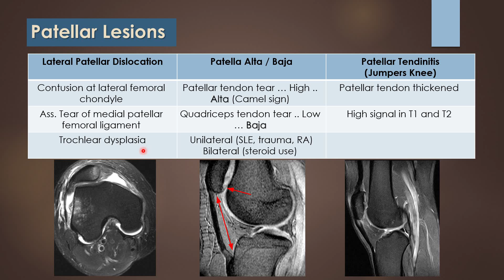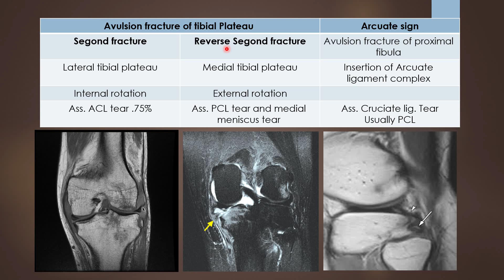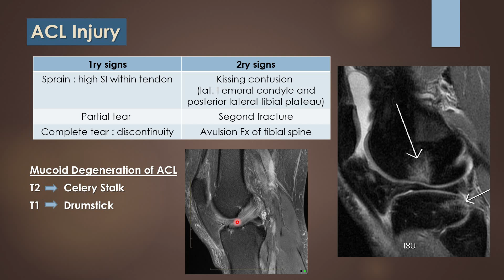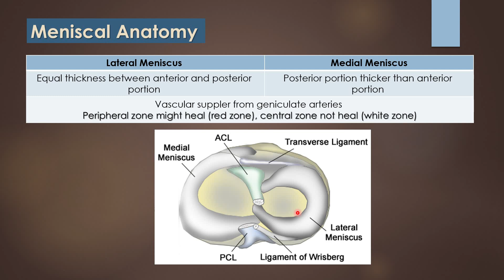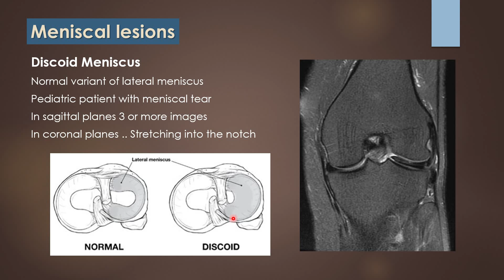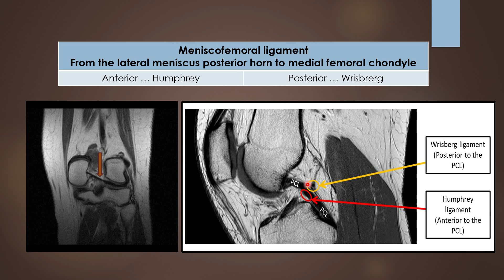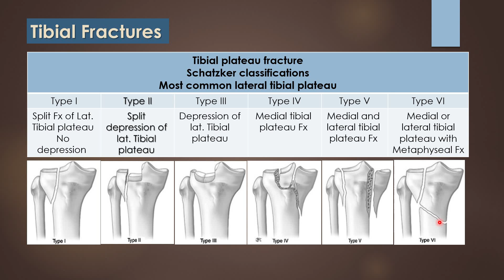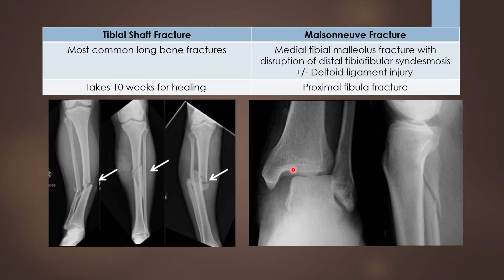5 - MSK & Trauma Imaging for FRCR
In this video, we dive into the imaging techniques and key findings for diagnosing trauma in the knee joint, essential for the FRCR 2A exam. We'll cover:

- Common knee injuries including ligament tears (ACL, PCL, MCL, LCL), meniscal tears, fractures, and patellar dislocations.
- Radiologic signs and interpretation tips for knee trauma.
- Tips and tricks to ace the FRCR 2A exam with a focus on knee joint trauma.

Whether you're a radiology resident or a practicing radiologist, this video will provide valuable insights and practical knowledge.